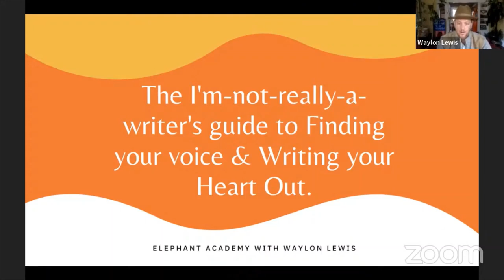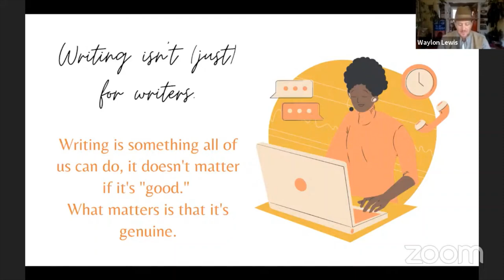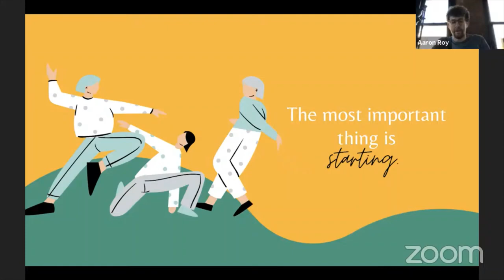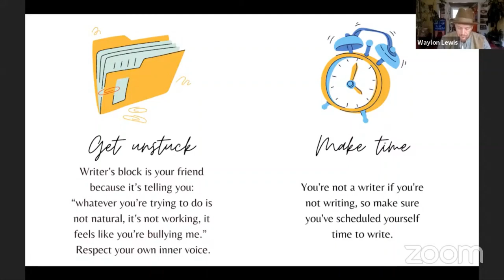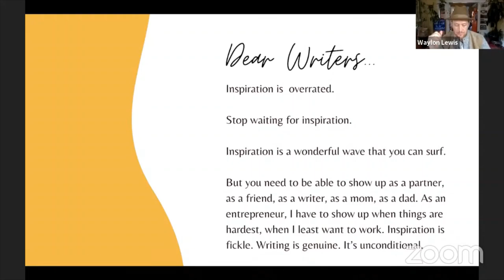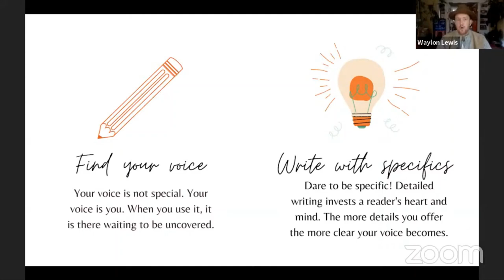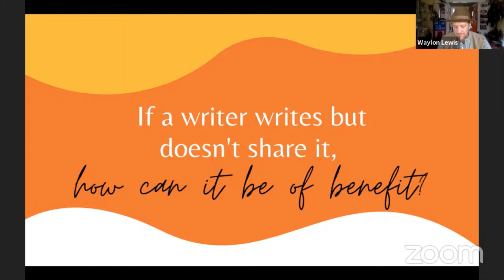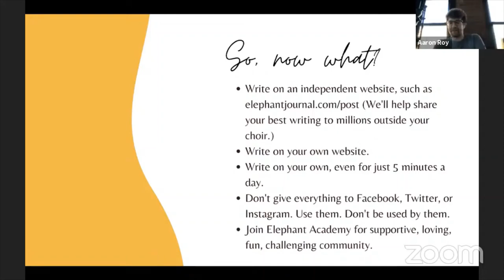The I’m-Not-Really-a-Writer’s Guide to Finding Your Voice & Writing Your Heart Out.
Writing isn’t (just) for writers.

It’s for anyone who wants free therapy, really, or a path to making friends with our self, and our life, and the parts of that self and life that we may not much like. This kind of mindful writing can inspire others to make friends with themselves, too. It’s a form of activism, in this crazy world. It’s fun. And it’s easy, when we engage naturally, without pretense.

Get vulnerable, get brave, get grounded, get open. Learn how, with Waylon Lewis.

Elephant Academy partnered with Teachable Discover to provide this {free} workshop.